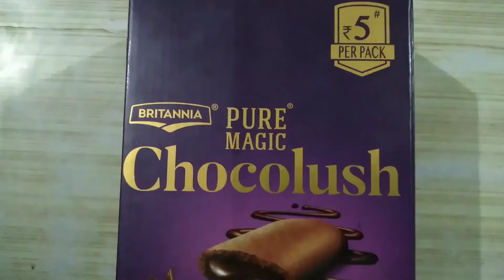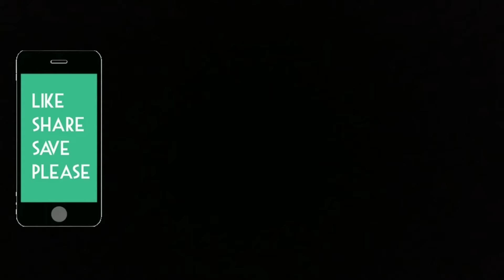5 रुपये में इतना बड़ा बिस्किट ?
5 रुपये में इतना बड़ा बिस्किट ?